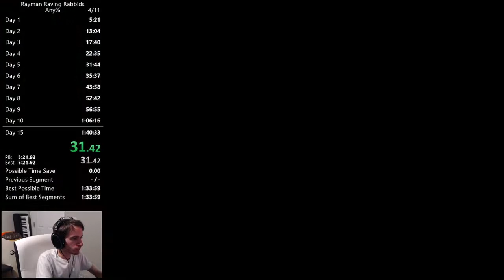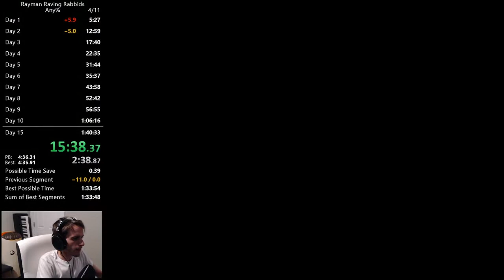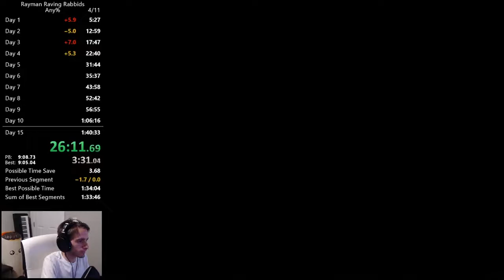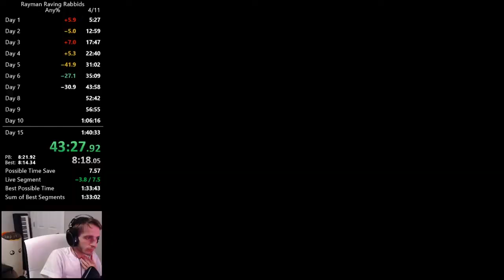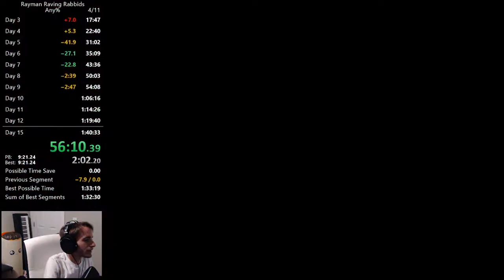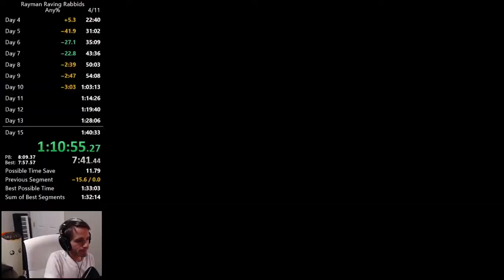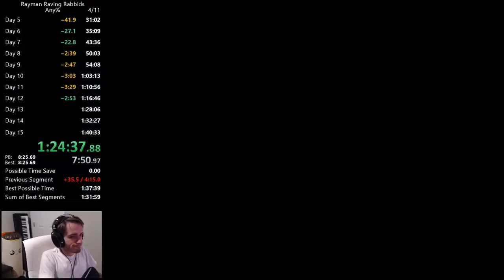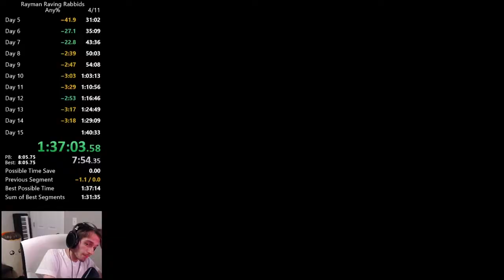Rayman Raving Rabbids Any% Speedrun in 1:37:10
Very solid, turns out no music in the game makes the last minigame of day 9 free.